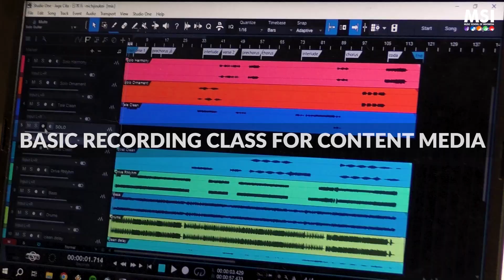Basic Recording Class, Untuk kamu yang rekam audionya kurang maksimal!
Sering buat konten cover musik tapi rasanya audionya kurang maksimal? Jangan khawatir! Yuk, join di Basic Recording Class di Music School of Indonesia.

Di sini, kamu akan diajarin teknik perekaman audio dari A sampai Z! Mulai dari praproduksi hingga produksi. Jadi, tunggu apa lagi? Tingkatkan kualitas rekaman musikmu dan buat karya yang lebih profesional!

MSI Pondok Indah
Jl. Sultan Iskandar Muda No. 18B
Arteri Pondok Indah, Jakarta 12240